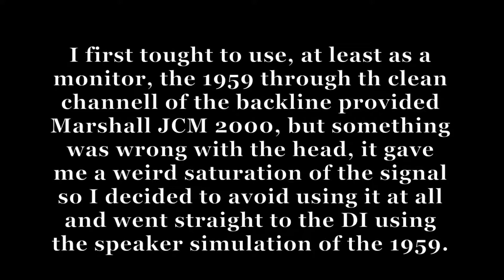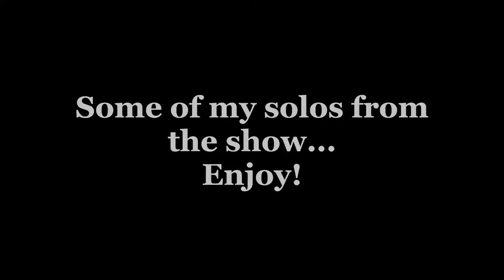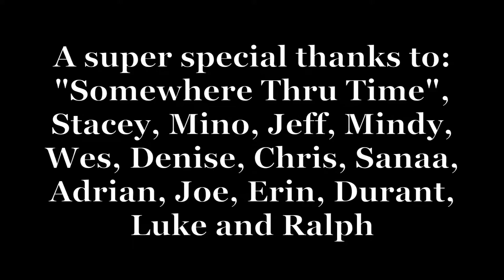One day on tour with Patrick Abbate - Travel + Gurus 1959 Double Decker Showcase+Concert Highlights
Experience one day on tour with Patrick Abbate and his Iron Maiden Tribute Band Somewhere Thru Time. You will find here some footage of the trip from Los Angeles to El Paso, the Sound Check and all the highlights of Patrick's solos during the concert.

To get directly to the soundcheck go to minute 5:53
To get to the show go to minute 7:55

Patrick will also show you the rig he uses in a situation like this where he has to fly to the venue. He will show how he uses his Eventide Timefactor and H9 for effects like Delays, Chorus, Harmonizer and Type Delays. The main news in this video for those who know Patrick's regular rig is the Gurus 1959 Double Decker. Patrick is in fact playing through it using the DI output with its speaker simulator... check out the videos to hear the amazing guitar tone he gets from it!